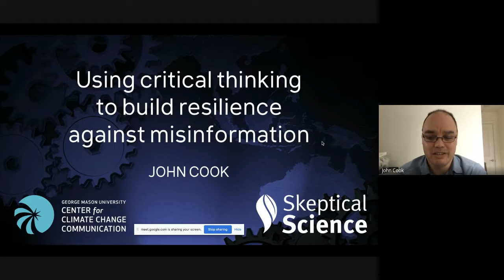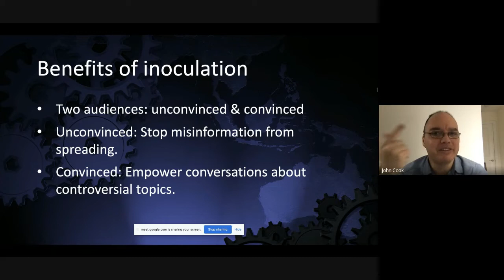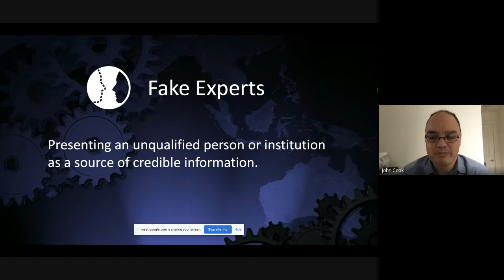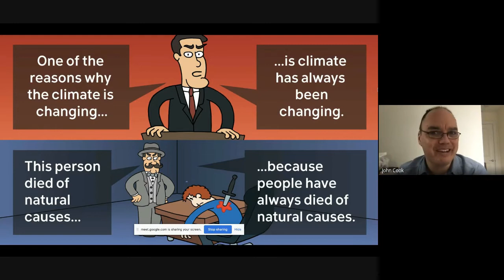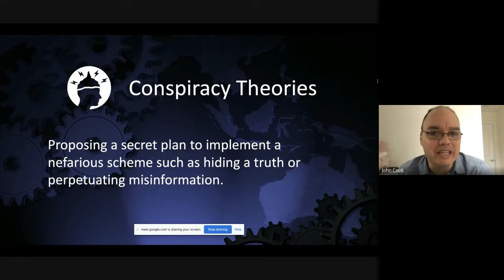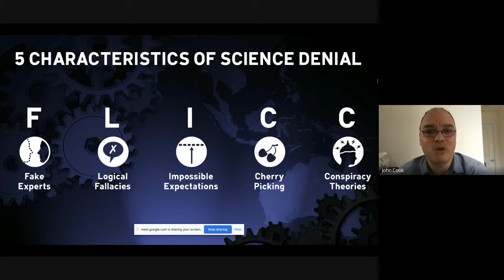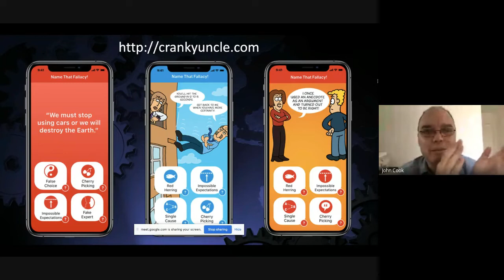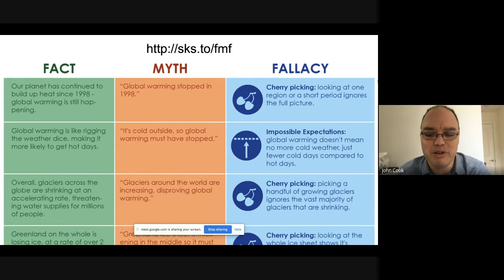Building Resilience Against Misinformation | John Cook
On 27 January 2021, Cambridge University Students Against Pseudoscience (CUSAP) had the privilege of hosting Professor John Cook of the Center for Climate Change Communication at George Mason University, who gave the talk “Using Critical Thinking to Build Resilience Against Misinformation”.

During his excellent presentation, Professor Cook discussed his research into inoculation theory, which provides a framework for stopping the spread of misinformation. Professor Cook’s work has built on decades of research into inoculation theory in the field of behavioural psychology, by applying the theory to climate change denial.

The key feature of inoculation theory is that it exposes people to a “weakened form” of misinformation, by including a warning before the misinformation is shown and then an explanation of counter-arguments. The aim of this technique is to train people to recognise the five overarching characteristics of science denial when they encounter misinformation in day-to-day life.

The five characteristics Professor Cook set out are:
1. Fake experts: The practice of presenting an unqualified person or institution as a source of credible, expert information.
2. Logical fallacies: These are present in any argument where the assumptions do not lead to the conclusion.
3. Impossible expectations: The act of demanding unrealistic standards of certainty before acting on science, when science can never give absolute certainty on any finding.
4. Cherry picking: When data are carefully selected to appear to confirm one position while ignoring other data that contradict that position.
5. Conspiracy theories: Suggesting that there is a secret plan to implement a nefarious scheme, when no such scheme exists.

Parallel argumentation can be used effectively to demonstrate the ways in which misinformation is logically untrue. This involves transplanting the bad logic of a piece of misinformation to another scenario, showing how absurd it is. An example can be seen in Professor Cook’s comic strip below.
It is important to note that this is far more likely to work with people who are simply sceptical of the science, rather than active consumers of misinformation, who are a much smaller segment of the population.

However, in order to stop the spread of misinformation, it is not necessary for the entire population to be inoculated, and Professor Cook suggests that the resources are better spent inoculating many people, rather than trying to convince a smaller number of individuals who will never overcome their belief in pseudoscience.

Although it is easier to inoculate some groups over others, Professor Cook explained that it is still challenging to train individuals to spot misinformation they might encounter. This challenge arises first for psychological reasons: analysing a claim and identifying the possibility of misinformation requires critical thinking, which is a form of so-called “slow thinking” and takes effort. Most of our thinking is “fast-thinking”, which relies on gut reactions and emotion. Second, reaching people in insular groups and echo chambers is challenging, as they may be unable to easily access information from outside the group, or are likely to distrust it. Finally, related to this, is the issue of tribalism: if everyone in your social group believes one thing, there is a strong social disincentive to believe opposing information, such as scientific findings.

The “Cranky Uncle” app, developed by Professor Cook, presents a possible solution to all of these problems. It hosts a game that teaches players about information and has them compete against others to be the best at spotting it. Professor Cook explained that gamification has the potential to turn slow thinking (i.e., critical thinking about a piece of misinformation) into a type of fast thinking, called expert heuristics. When people have experience of doing a difficult task a lot, they are able to complete it to a high standard very quickly, and the “Cranky Uncle” game has the potential to do this for spotting misinformation. The game also has the potential to be used in classrooms, breaking through echo chambers and having school pupils and university students from around the world compete against each other to be the best at identifying misinformation. In doing this, tribal instincts (in this case, to help your class win the game) are harnessed to protect against misinformation, rather than reinforce it.

CUSAP is incredibly grateful to Professor Cook for joining us to share his fascinating research and innovative solutions to the global problem of misinformation. The practical application of inoculation theory demonstrates that the spread of misinformation and pseudoscience can be countered, and we can all have a role to play in inoculating ourselves and others.